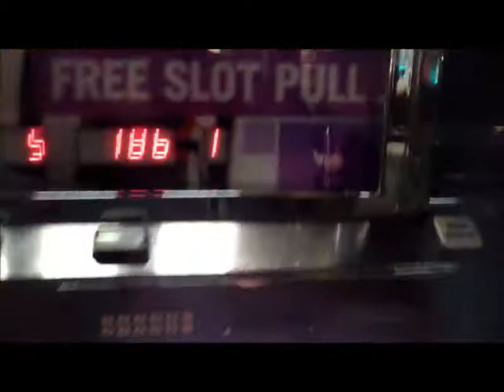Andy and Frances, I'm sorry I can't make your 40th do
Andy and Frances are both 40 and I can't make it to their birthday party, which has a 1990s music theme. Apparently The Pixies song refered to in the video was actually released in 1987, but I figure it was still being played 3 years later, so I'll pretend that's what I meant. I made this video for them while sick in Las Vegas. I hope the party is epic.